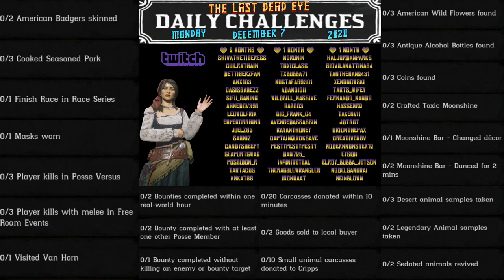Daily Challenges Madam Nazar American Badger Pork (Pig) Locations RDR2 Red Dead Online (12/7/20)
Red Dead Online Daily Challenges "List and Locations" for Monday, December 7, 2020 (12/7/20).